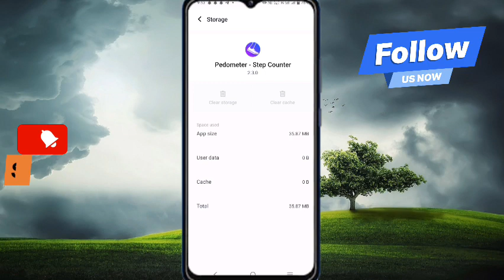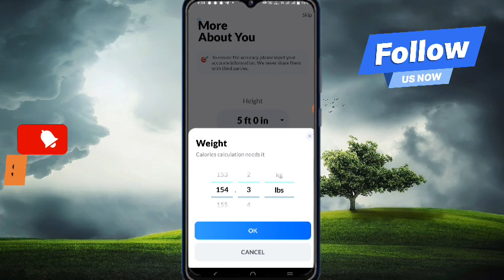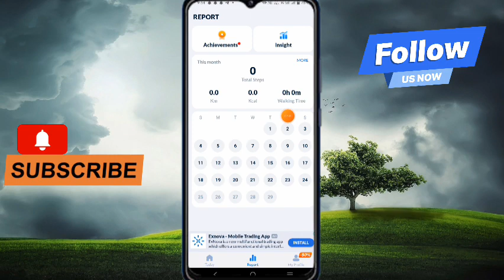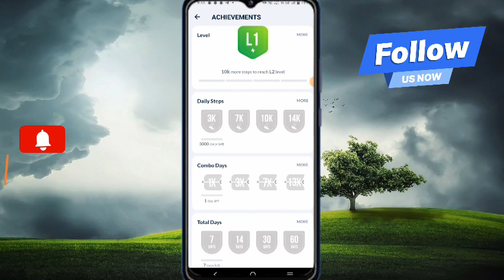Pedometer step counter app kya hai kaise use kare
Video Title:-Pedometer step counter app kya hai kaise use kare |Pedometer step counter app kya hai kaise use kare

About Video:- I explain now Pedometer step counter app kya hai kaise use kare |Pedometer step counter app kya hai kaise use kare